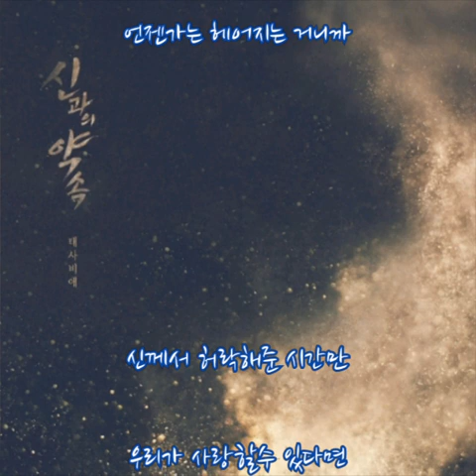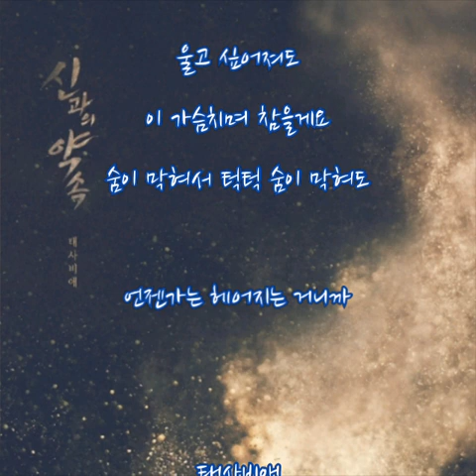태사비애 ➿ 신과의 약속 (가사) 신과의 약속 OST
태사비애 ➿ 신과의 약속

사랑이 원래 그런가봐요
연습에 예고 따윈 없어서
머리는 싫어도 가슴이 시키네요
그게 그냥 그렇게 되네요
이별도 원래 그런거 겠죠
준비랑 연습 따윈 없어서
가슴이 아파도 가슴이 찢어져도
그냥 참고 살아야 하네요
보고싶어도 꾹 참아볼게요
울고 싶어져도
이 가슴치며 참을게요
숨이 막혀서 턱턱 숨이 막혀도
언젠가는 헤어지는 거니까

신께서 허락해준 시간만
우리가 사랑할수 있다면
사랑만 하다가 죽는 것이 맞는데
왜 그렇게 다른거야 정말

천년동안 우리 못만나도
결국 신이 허락할꺼야